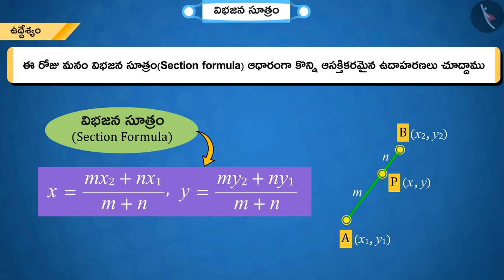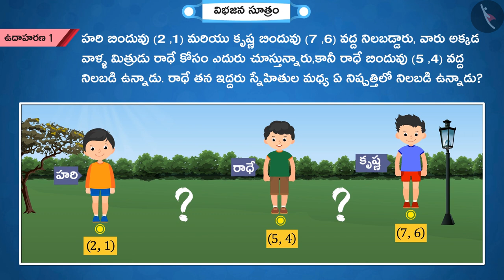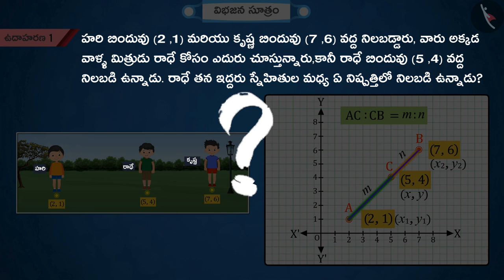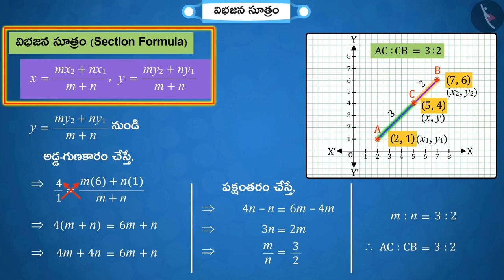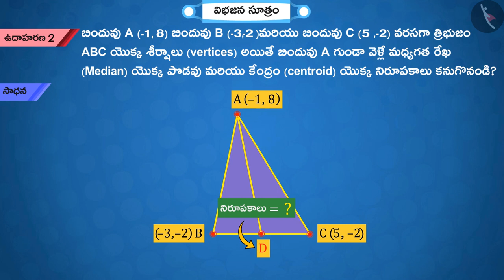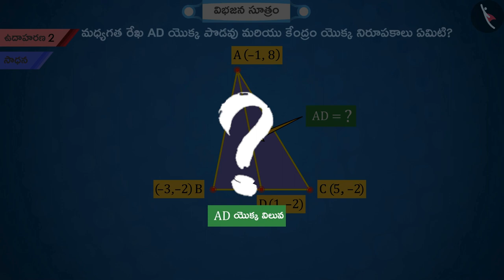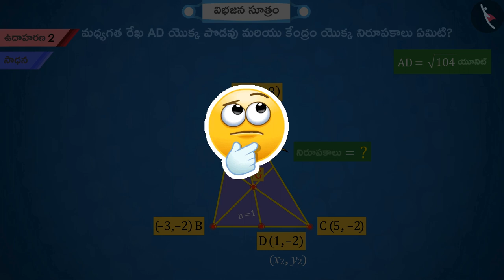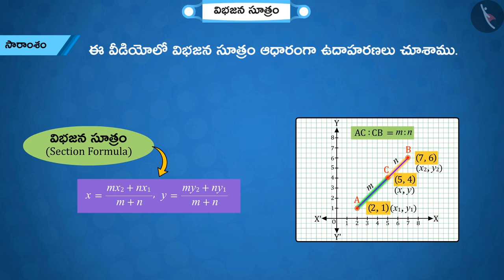విభజన సూత్రం|Part 2/3|Section Formula|Telugu|Class 10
"విభజన సూత్రం|Part 2/3|Section Formula|Telugu|Class 10 | నిరూపక జ్యామితి | कक्षा 10 | NCERT | నిరూపక జ్యామితి

Trigonometric Ratios of Some Specific Angles | Coordinate Geometry | Grade 10 | NCERT | Coordinate Geometry (3)

Welcome to part 2 of Section Formula. In this video, we will discuss various examples of Section Formula.